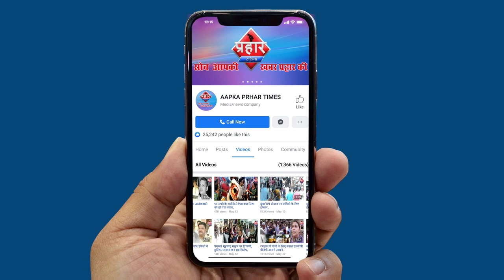सिलेब्रिटी को नहीं मारती वाला विडिओ बनाया था दोनों टिकटोकिये हुए गिरफ्तार ||Aapka Prahar Times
लिस सिलेब्रिटी को नहीं मारती वाला विडिओ बनाया था
दोनों टिकटोकिये गोवंडी से हुए गिरफ्तार